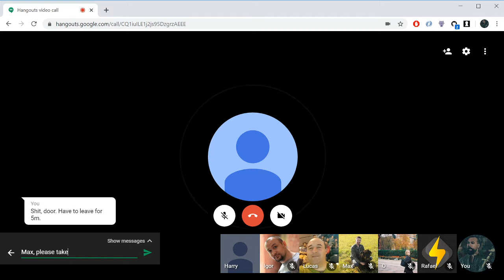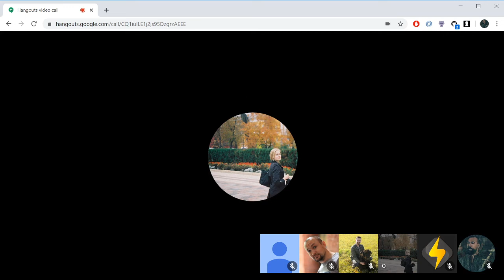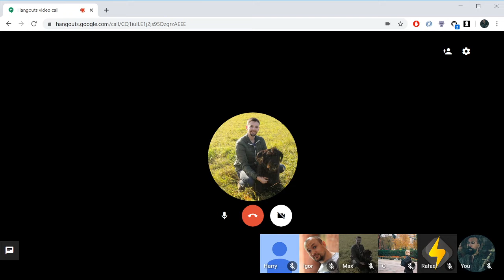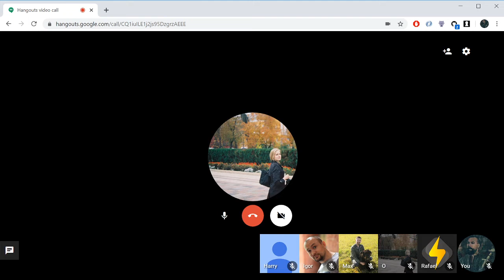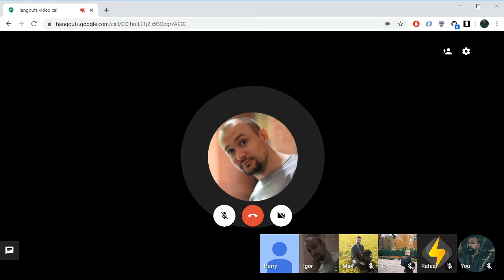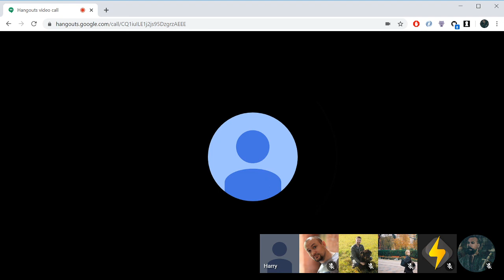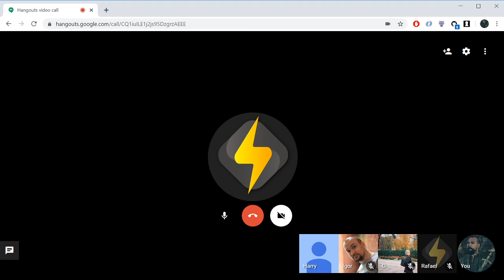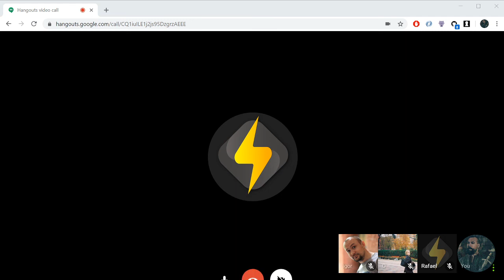Wasabi Research Club #12 - Why I'm not an Entropist with Harry Halpin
Today our hosts and guest Harry Halpin discuss the concept of entropy and its role in quantifying anonymity in communication systems like Tor. They delve into the historical development of Tor and its goals, highlighting the debate around the effectiveness of mixing designs in achieving anonymity. The conversation also touches on the limitations and implications of using Tor and mixed networks, as well as the challenges of implementing decentralized systems and ensuring privacy in platforms like Bitcoin. They acknowledge the importance of entropy as a metric in anonymizing communications but emphasize the need for additional factors and a nuanced understanding of different threat models when assessing anonymity. The discussion showcases the complexities of measuring and achieving anonymity in practice and the continuous evolution of privacy-focused technologies.

Guest: Harry Halpin

00:00 Introduction. / Paul Syverson. / Entropist model for communications is broken.

02:32 Introduction to "Why I'm not an entropist." / Argument about how to build anonymous communications. / Why is an onion network better than a mix network? / Measuring anonymity.

12:50 Tor and entropy. / Defining anonymous communication. / Tor's threat model. / Anonymous communications aren't mathematically well-definable.

14:53 Entropy is not sufficient in quantifying anonymity. / Is the entropy the wrong metric.

16:25 Is entropy applicable to anonymising Coinjoins.

18:48 Entropy model for Coinjoins. / Boltzmann's entropy. / Shannon entropy.

21:05 Differentiation between types of entropy.

22:29 Definition of entropy.

24:14 Syverson's on entropy. / Global Passive Adversary. / Mixmaster anonymous remailer. / Active local attacks.

28:55 Onion routing in an entropist model.

32:02 Competing Sybils.

36:06 Access onion nodes vs accessing exit nodes. / Web browsing.

39:59 Deanonymisation. / Security of Tor hidden services.

40:48 3 categories of anonymous communication networks. / Dining Cryptographer network (DC-nets). / Decred.

42:46 Coinshuffle++.

46:40 What are people using that provides reasonable anonymity? / Monero. / Using exchanges.

47:57 Real world attacks on mixers and Monero. / Equal output Coinjoins. / Merging coins.

51:54 Round phases in a Coinjoin / Timeouts. / Slow users. / Is there any faster anonymity network than Tor. / metrics.torproject / Latency.

58:28 Changing Tor streams.

01:00:47 Non-malicious Tor exit nodes. / Non-KYC off-ramps.

01:02:06 Differentiating mixnets and onion routing.

01:05:37 The crypto community should be looking into anonymous communications. / Chainalysis running 10% of Bitcoin nodes.

01:08:50 Centralised backend servers vs decentralised Electrum servers.

01:09:36 Conclusion.